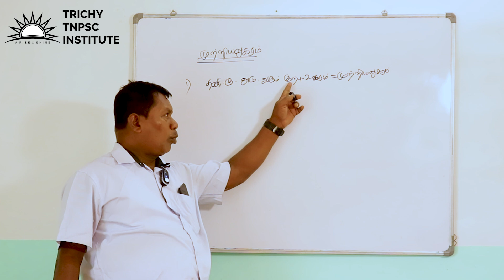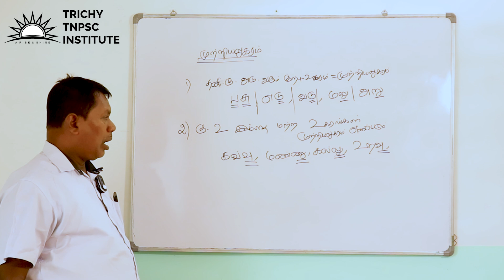BEGINNER'S SERIES-tamil ilakkanam mutriyalugaram | tamil class | TNPSC syllabus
strategy,tnpsc,tamil nadu public service commission,sarath tnpsc academy,tnpsc government job details

Address: 7/04, Srinivasapuram, OP- Mahathma Gandhi School, Tennur , Trichy-620017
(Best institute for AO/HO/ADH/AAO /IBPS SO (AO) Exam)
Agriculture Officer, Horticulture Officer, Assistant Director Of horticulture,